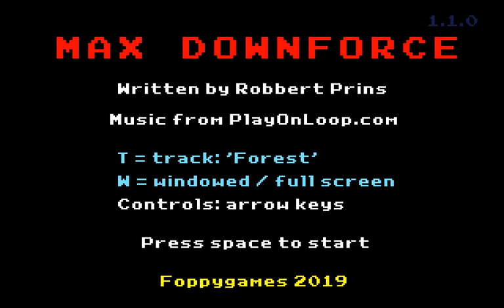Max Downforce - Forest course - All 10 laps.